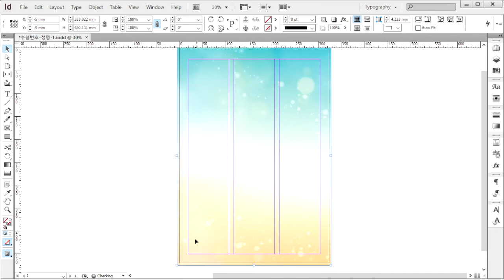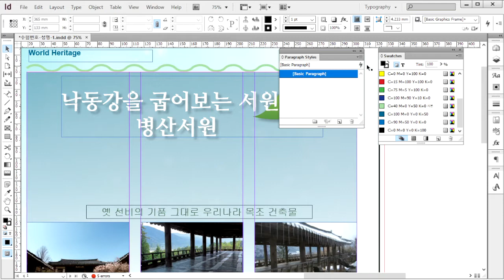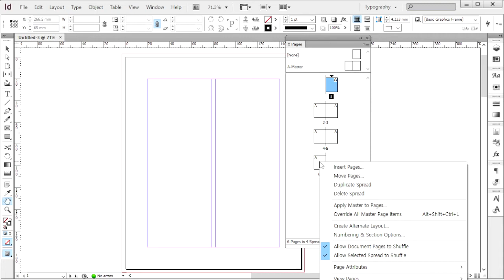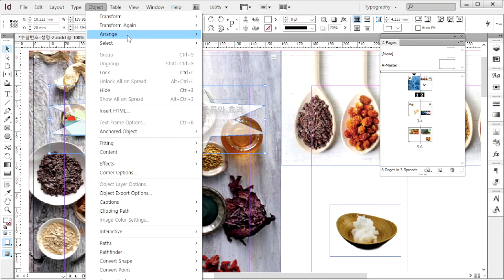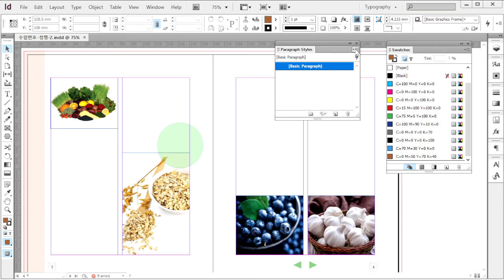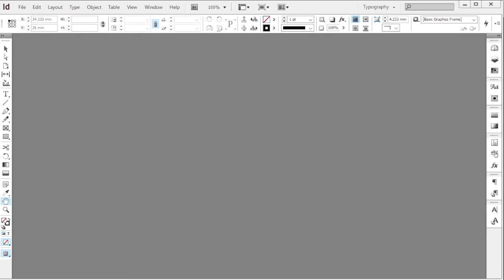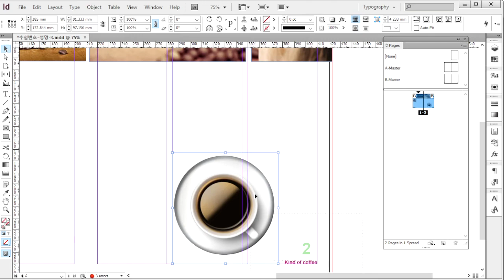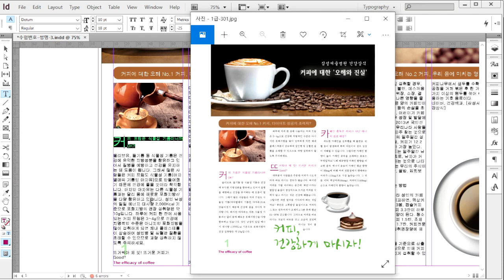[GTQ 인디자인 1급] 기출 유형 문제 9회